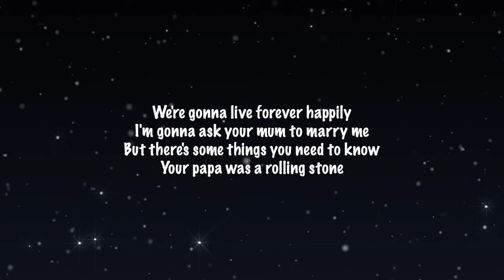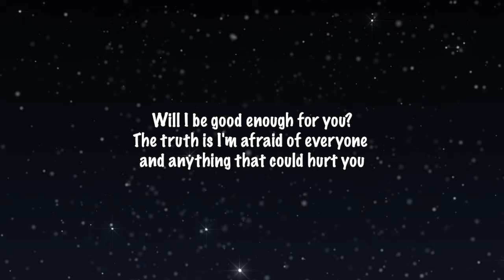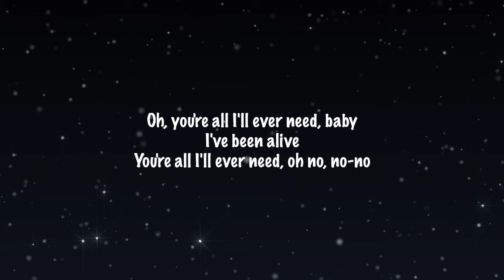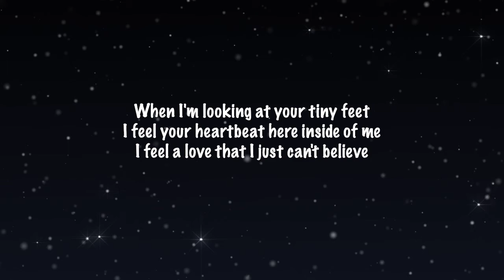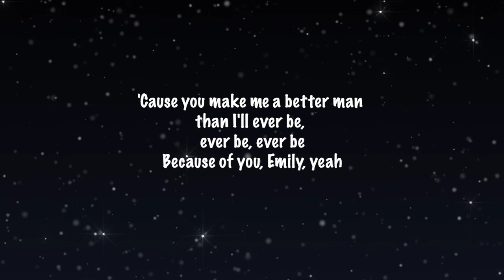James Arthur - Emily Lyrics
Watch the official music video for EMILY here.

► It’ll All Make Sense In The End. The new album, coming 05th of November.

I'm Pretty Sure That's Your First Time.

Thank You For All Support Guys

Titre
Emily
Artiste
James Arthur
Concédé sous licence à YouTube par
SME (au nom de Columbia Local)